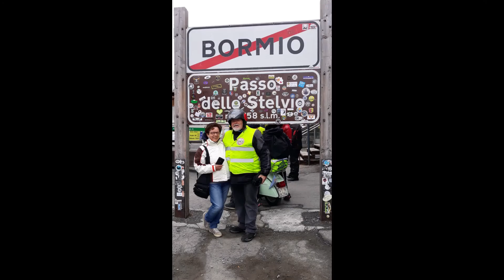VespaClubNove Passo Stelvio 2021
Giorno 2 ( 18 Luglio 2021), lasciamo Bormio e l'hotel che ci ha ospitato e in pochi minuti iniziamo la salita a Passo Dello Stelvio.
Scenderemo quindi dalla parte opposta e raggiungeremo Glorenza per ora di pranzo.
Attraverso strade secondarie, arriveremo prima al lago di Caldaro e poi a Trento.
Dopo la sosta ristoro lungo la statale Valsugana, arriveremo finalmente a Nove, la sede del nostro club.
SPETTACOLARE !